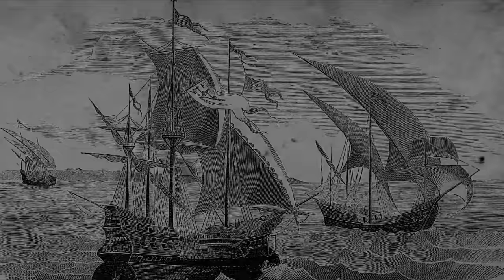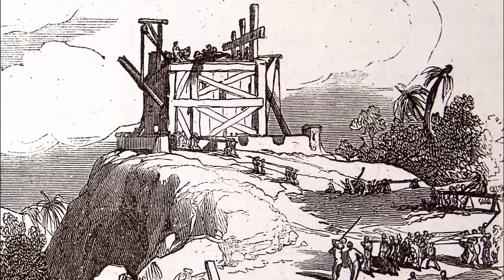Christopher Columbus - The Discovery Of America And What Happened After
In 1492 Christopher Columbus and his crew went on a journey that will change history forever. They traveled across the Atlantic to the Carribean, there they met the Taino people. Here’s how the Spanish and the Tainos treated each other and what exactly happened in the next years.

Narration: Dean Moody